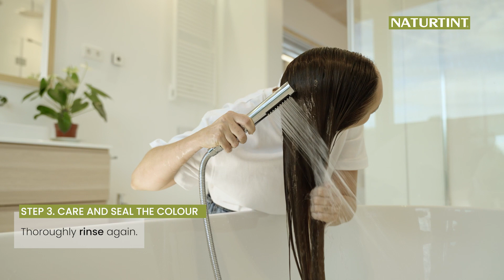How to color your hair with Naturtint Permanent Hair Color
Have you ever wonder how to use our Naturtint Permanent Hair Color?

Complete a skin sensitivity and strand test before getting started
💚 Put on an old t-shirt or towel to protect your shoulders from staining
💚 Wear the gloves that are attached to the instruction leaflet
💚 Section hair into quadrants to help make it easier not to miss any spots
💚 Apply your color and set a timer for radiant results!